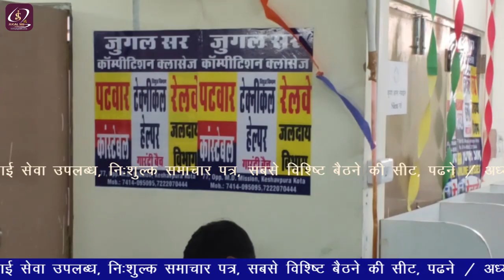Jugal Sir Library Kota | Self Study Library Kota | Self Study Center Kota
आप सभी का जुगल सर ऑनलाइन क्लासेज में स्वागत हैं। जुगल सर लाइब्रेरी  कोटा । लाइब्रेरी में सुविधाएं - शांत  एंव  स्वच्छ वातावरण, AC Room, Charging Facility, फ्री वाई-फाई सेवा उपलब्ध, निःशुल्क समाचार पत्र, सबसे विश्ष्टि बैठने की सीट, पढने / अध्ययन के लिए अलग- अलग स्थान , ग्राउंड फ्लोर में स्थित बना हाॅल, मिनरल वाटर, सुरक्षा - कैमरा से निगरानी , समय 7AM to 10PM , सम्पर्क सूत्र-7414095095,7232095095 जुगल सर काॅम्पीटिशन क्लासेज, केशवपुरा सर्किल, कोटा, राजस्थान